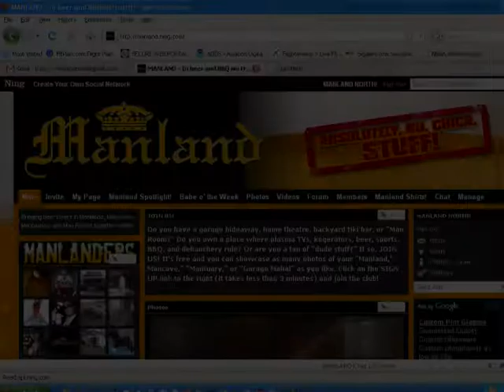Manlandsite.com Sam Adams Summer Styles Pour Video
for beer reviews, photos of game rooms, garage bars, mancaves, manlands & more!